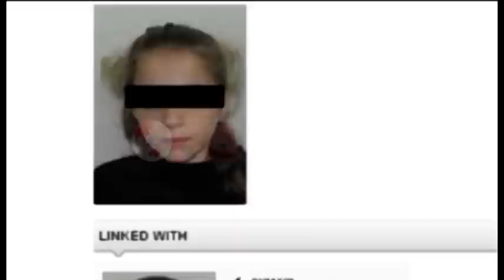Imamët në gjykatë, Rrëfen dëshmitari Zamir Mani: Ja si mi çuan gruan dhe fëmijën në Siri- Ora News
3 dëshmitarë të Prokurorisë së Krimeve të Rënda kanë dëshmuar në sallën e gjyqit kundër 9 imamëve të akuzuar për terrorizëm.
Fakte rrënqethëse të historive të përjetuara nga vetë ata janë ligjëruar brenda sallës së gjyqit me dyer të mbyllura, ku Erzen Gashi, Artur Korra dhe Zamir Mani kanë rrëfyer historitë e tyre.
Ai ka dhënë dëshminë më të rëndësishme për akuzën. Një divorc me gruan do të përfundonte në zhdukjen e saj sëbashku me djalin në Siri.